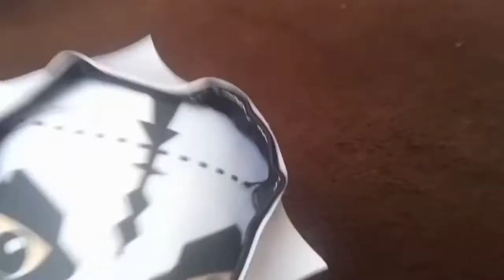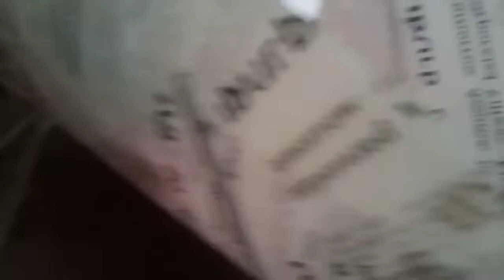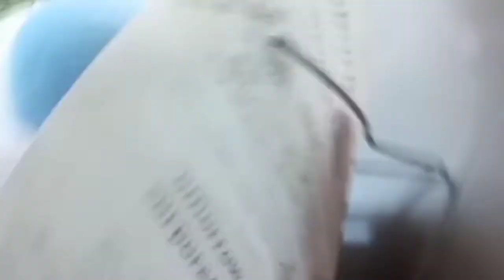Los 4 amigos 2